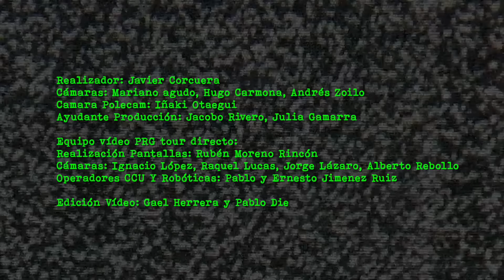La Polla Records - "Txus" (directo 2019)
"Txus" (directo 2019) es una de las canciones de "Levántate y muere", disco en directo grabado en la última gira de La Polla Records de 2019. En el vídeo podemos ver a la banda delante de 15.000 personas botando como locos con este himno punk.

El vídeo está grabado, realizado y producido por Tamboura Films.
El sonido está grabado y producido por Haritz Harreguy.

"TXUS"
Txus es un alcohólico, Txus está nervioso
Tiene alucinaciones, de su ducha sale alcohol hirviendo
Esto no puede ser, esto no hay quien lo aguante
Tiene que llevarse a alguien por delante

Txus está furioso
Txus está violento, alguien va a pagar sus nervios
Se a montao una bronca, Txus está en el suelo ahora está contento muerto
En su tumba hay latas de cerveza

Txus no bebas tanto, no pierdas la cabeza